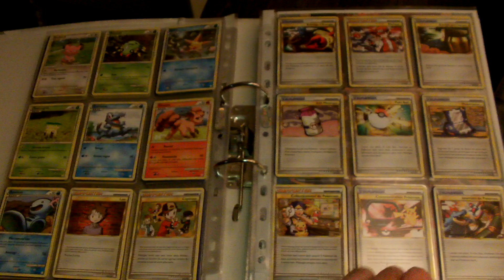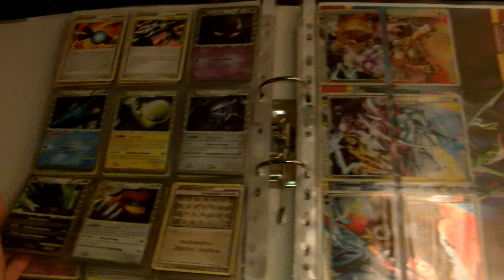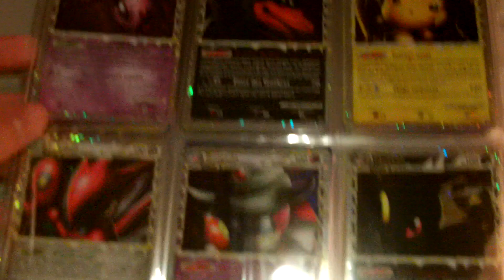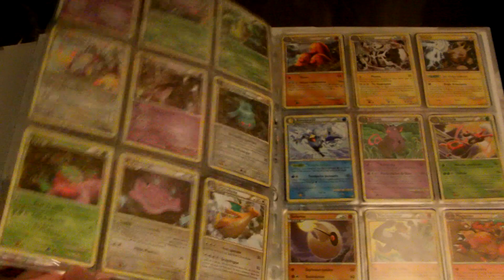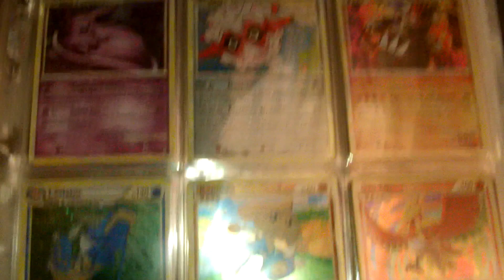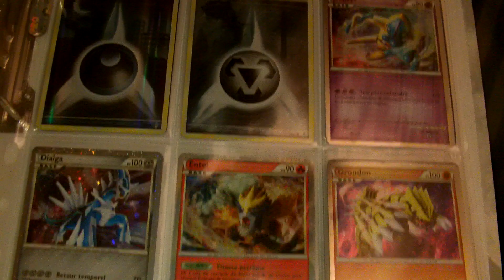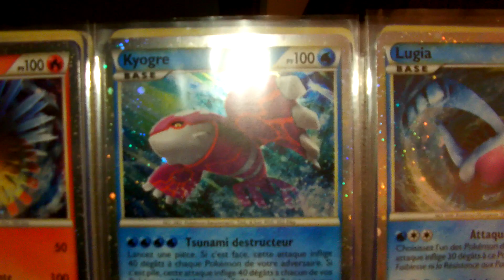Ma collection de cartes pokemon partie 4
Un bout de ma collection de cartes pokemon. AUCUNES CARTES A L'ÉCHANGE OU A LA VENTE merci. D'autres photos et informations sur ma page facebook